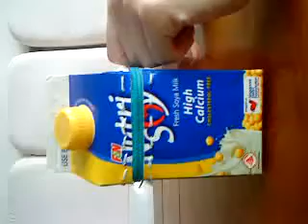Opening a carton of soya milk in a special way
This is a birthday present for my friend who loves F&N NutriSoy ^^